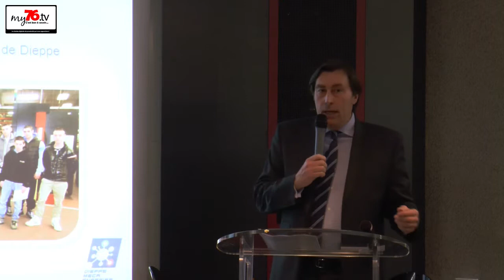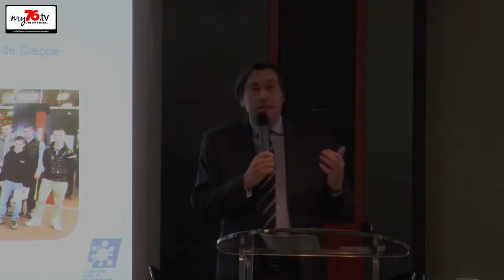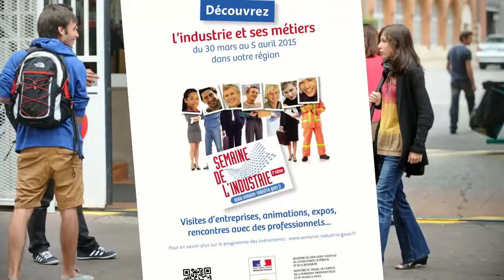Dieppe : L'industrie, une filière d'avenir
La semaine de l'Industrie a lieu du 30 mars au 5 avril 2015. C'est l'occasion pour les jeunes de découvrir cette filière offrant de réelles perspectives d'avenir. Dans le cadre du lancement de cette manifestation organisée la CCI de Dieppe en partenariat avec EDF et DIEPPE MECA ENERGIES, les élus, les professionnels de l'industrie et les représentants de l'éducation nationale ont rappelé que l'industrie d'hier n'est pas celle d'aujourd'hui. L'image de cette filière doit changer, parce que l'avenir des jeunes en dépend.